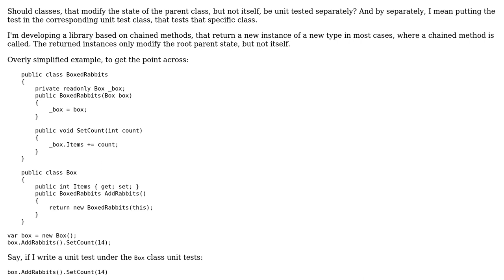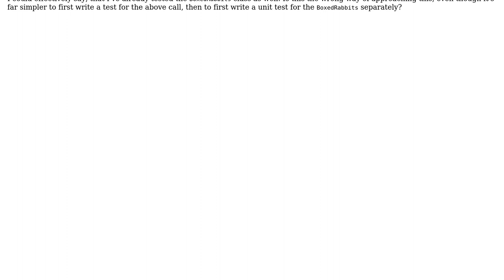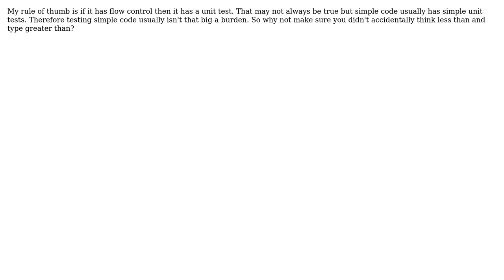Should I make a seperate unit test for a method, if it only modifies the parent state?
Software Engineering: Should I make a seperate unit test for a method, if it only modifies the parent state?

With thanks & praise to God, and with thanks to the many people who have made this project possible! | Content (except music & images) licensed under CC BY-SA | Music | Images & others | With thanks to user stonemetal user Steven Maitlall user gnat user Dante and the Stack Exchange Network Trademarks are property of their respective owners. You are responsible for your own actions.